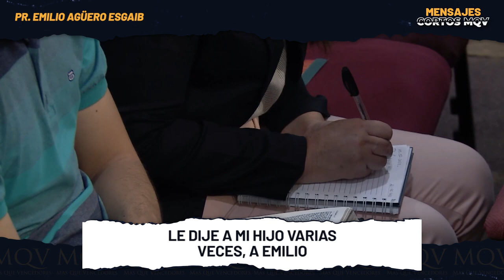MC202 Mensajes cortos MQV - Fortalézcanse en el Señor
¿Estás pasando por momentos de profunda aflicción? ¿El abandono de una persona amada, la pérdida de un ser querido, una decepción amorosa? Cualquiera sea tu situación, recuerda que tu alma puede encontrar consuelo en Cristo.
Compartimos contigo un consejo de aliento y esperanza para esos tiempos.

➡️ Fragmento de la prédica "Perseverando hasta el final en medio de la aflicción" del Pr. Emilio Agüero Esgaib, a ser emitida este domingo 4 de septiembre, a las 10:00 de la mañana, por canal Trece.